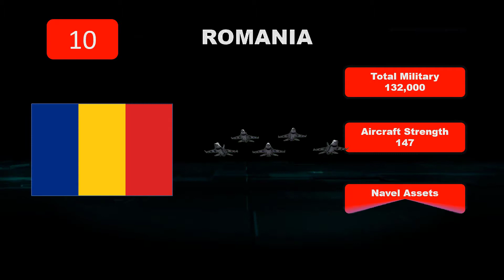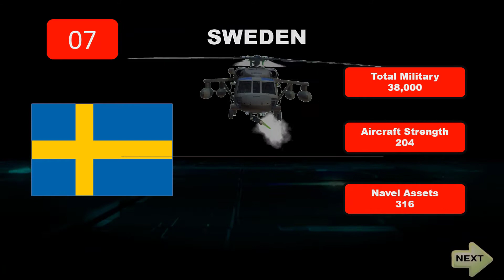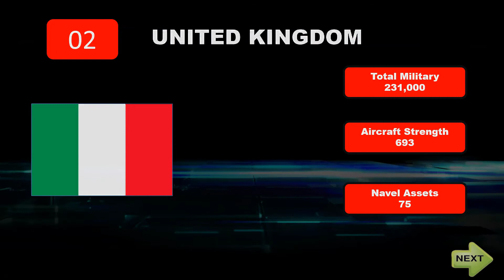TOP 10 Most Powerful Countries in Europe 2022 | Most Powerful Armies in Europe 2022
Hello Everyone, If you want to know about the TOP 10 Most Powerful Countries in Europe 2022, then there’s a new video for you on AtomicReality. In this video, we show you the TOP 10 Most Powerful Countries in Europe 2022.

I hope you will enjoy this video and also get an idea about the TOP 10 Most Powerful Countries in  Europe 2022, please suggest a new video.

Please watch these videos on my channel